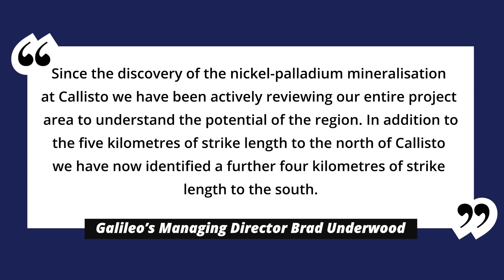Galileo Mining has announced new assay results from historic drill samples